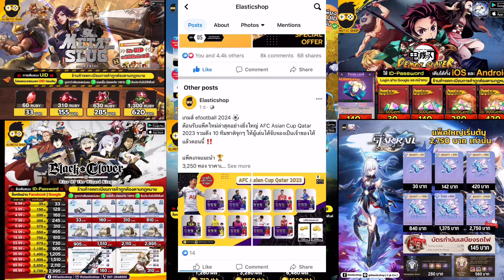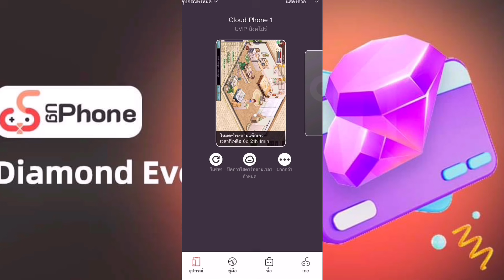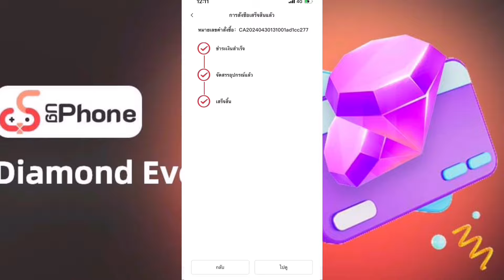Kanpani girls re bloom แนะนำทีมจบทุกคอนเท้นจบบทละ การคราฟitem ทอง ฟ้า ทริคนิคปั้มLv50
Line thechampshop

📱ลิงค์ดาวน์โหลดแอปUgPhone👇 ：
หรือถ้าโหลดผ่านGoogle Play/ Play Stroe สามารถใส่โค้ต：luckyb

กลุ่มพูดคุยแลกเปลี่ยนข้อมูล UgPhone：